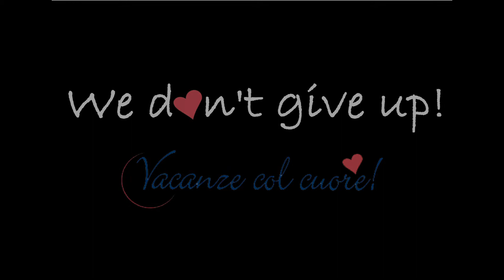Emergency Coronavirus | 4th week report (Dutch Version)